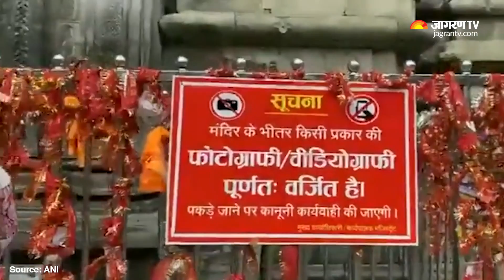Mobile Phones Banned In Kedarnath Temple, Here's Why?| English News | Jagran English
Mobile Phones have been banned inside Kedarnath Temple, devotees cannot take photographs and make videos in the temple premises. Here's why.